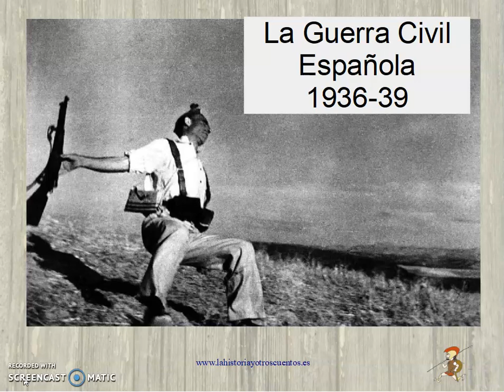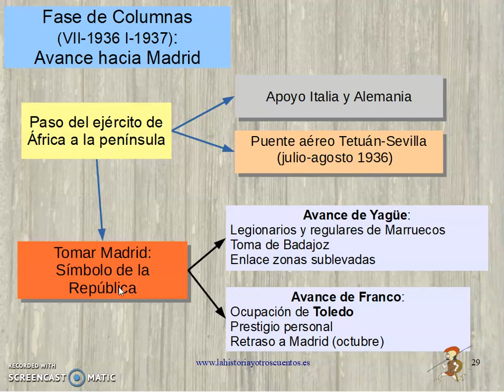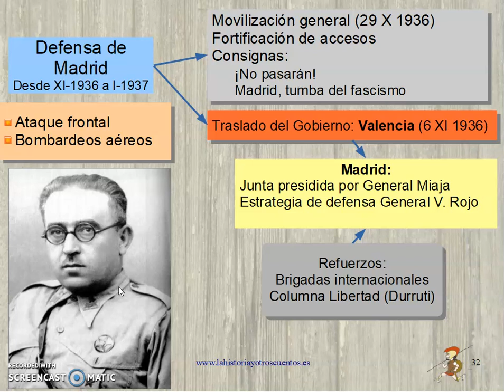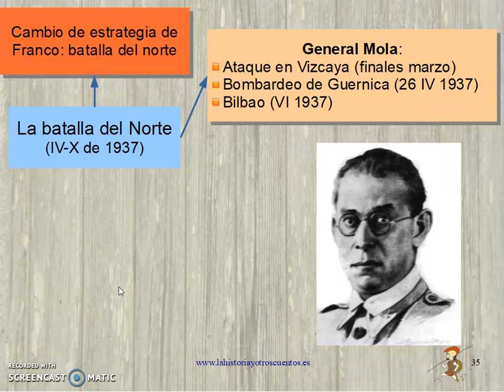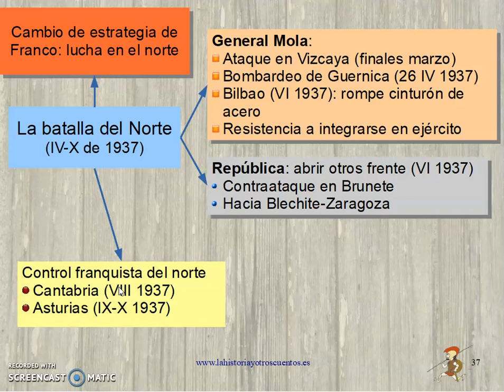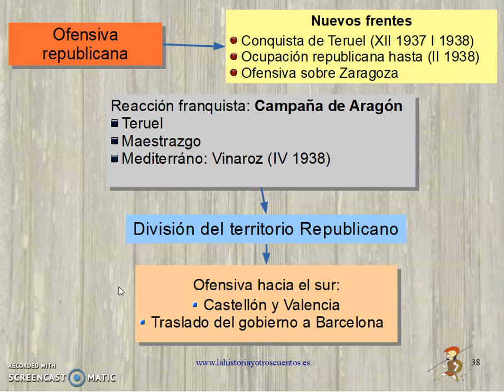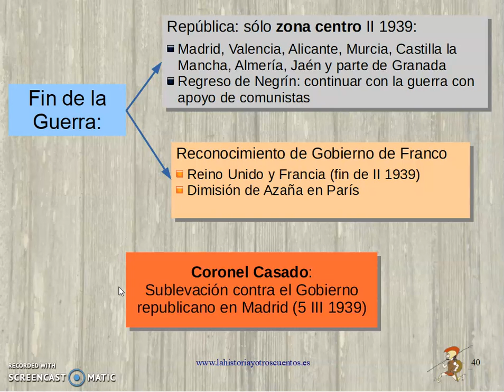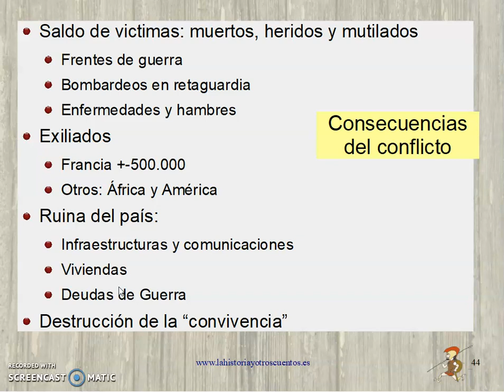La Guerra Civil (1936-39) IV: desarrollo de la guerra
Clase y esquemas sobre la Guerra Civil 1936-39. Está adaptada al nivel de 4ºESO:
- Movimientos militares durante la guerra
- Batallas y frentes
- El final de la guerra